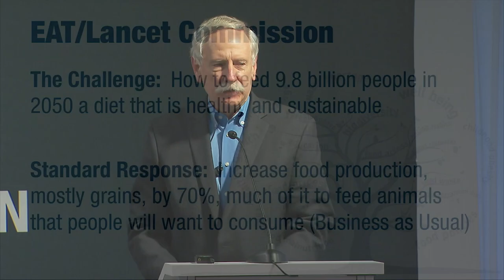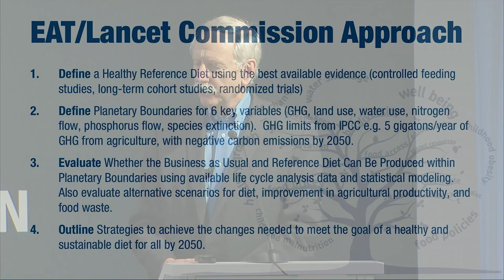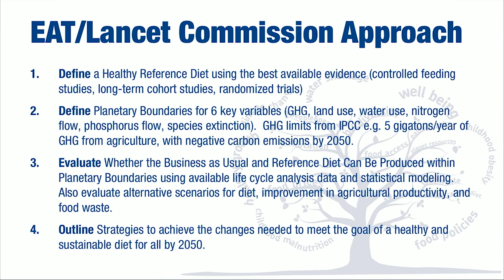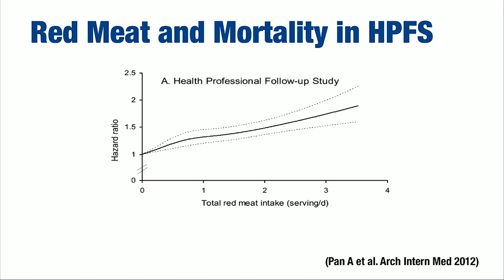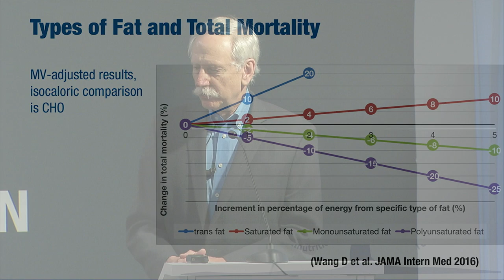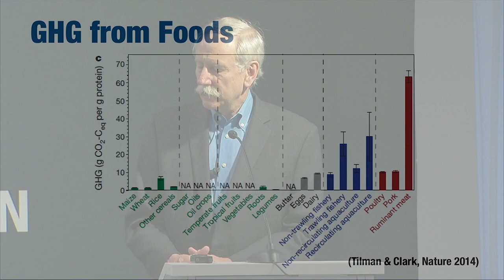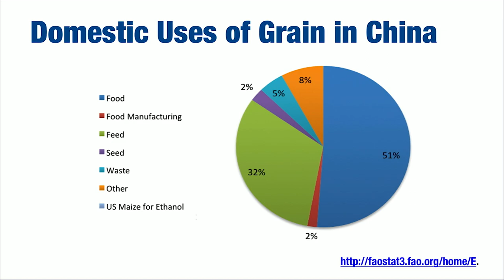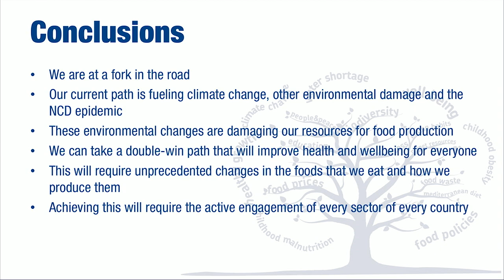Walter Willett - Forum Internazionale su Alimentazione e Nutrizione, New York 28 settembre 2018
How nutrition and the environment affect human health and Planetary health

Walter Willett
Professor of Epidemiology and Nutrition, Department of Nutrition - Harvard T.H. Chan School of Public Health